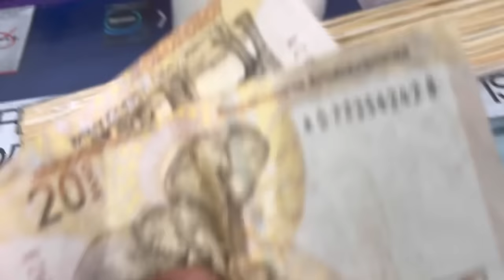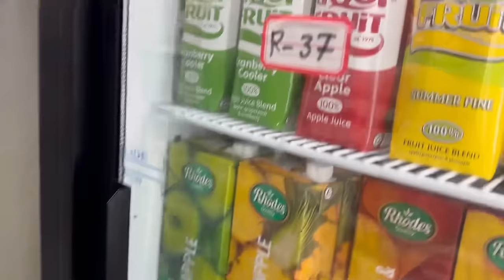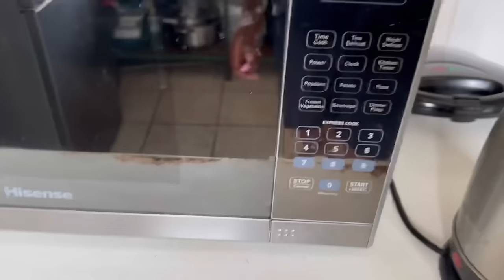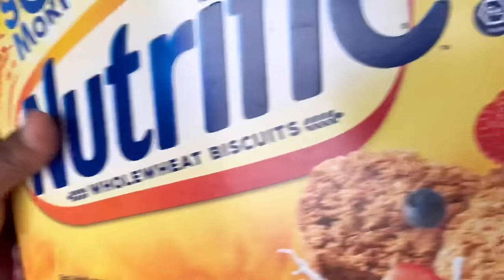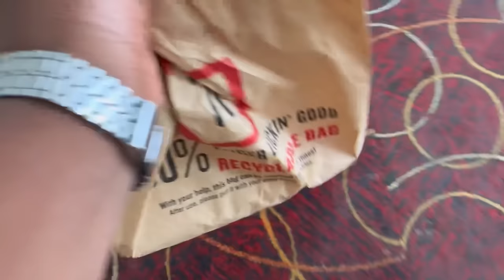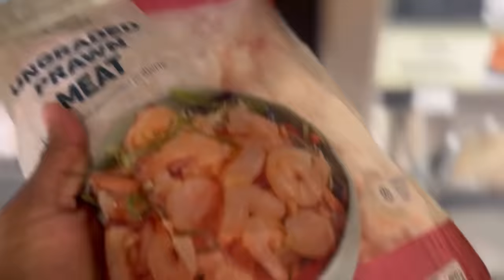VLOG: OUR VALENTINE’S DAY💞♥️